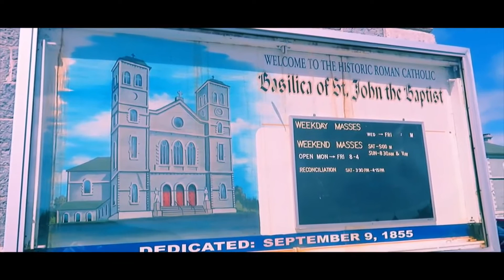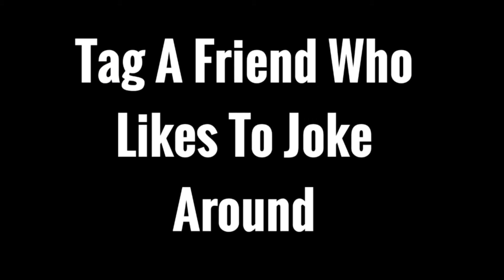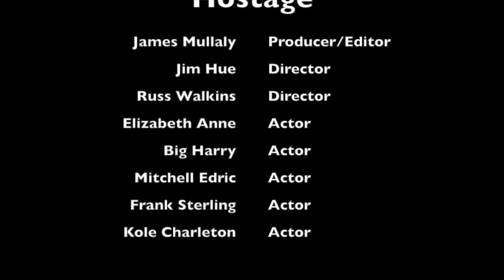JAMES MULLALY - WHY 2017 WAS MY BEST YEAR.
Musical.ly: @JamesMullaly

FOLLOW HIM:
John's Social Media's

CYA TOMORROW!!